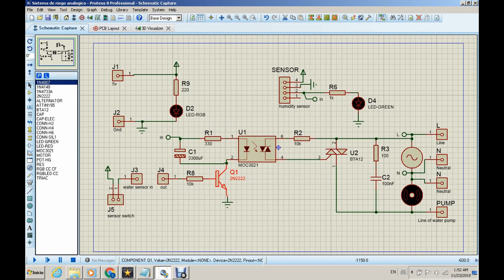Homemade automatic irrigation system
Hello, if you are tired of watering your large garden every day or waste a lot of water.
This easy and cheap gadget will help you to have an extensive and beautiful garden.

If you want that I continue publishing incredible projects that improve your quality of life, a donation will help me keep doing this work

Do not hesitate to ask me something.